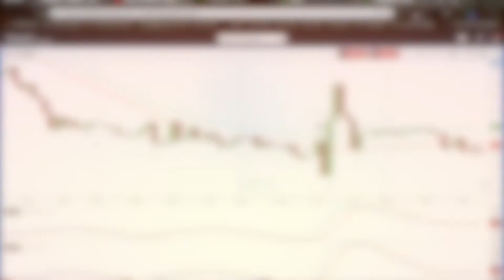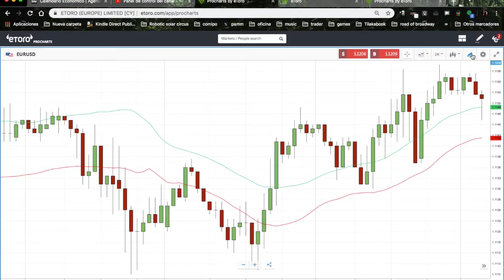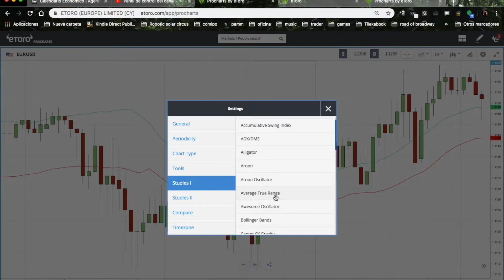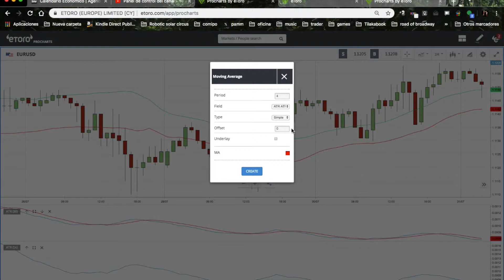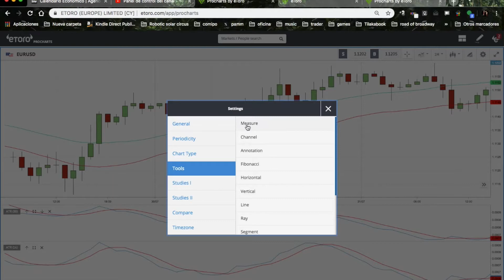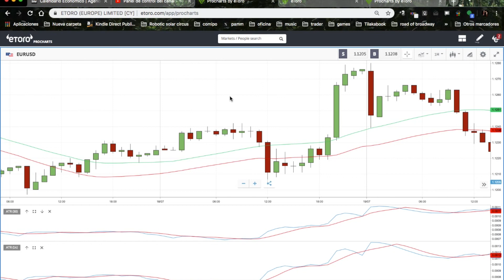Strategia n 14 italiano - Rottura di un canale - Trading e inversioni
Strategia di al probabilita , intorno al 90%.
scalping agressivo.

Se volete comprare il libro sara disponibile in amazon in una o due settimane. non e obligatorio di comprare , tutto il materiale sara disponibile grtuitamente cua online.

grazie per il supporto e scusate per la lingua era tanto che non spiegavo in italiano.